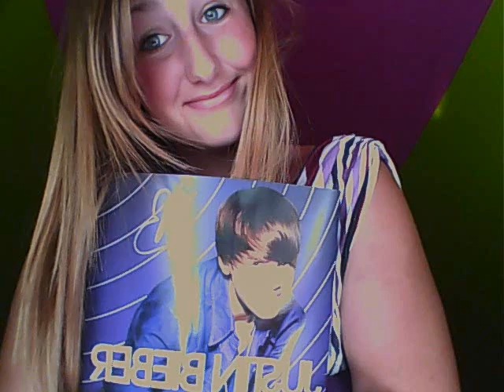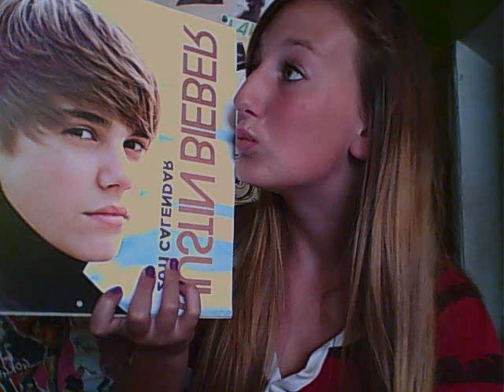justin bieber movie conteset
I loveeee youu!